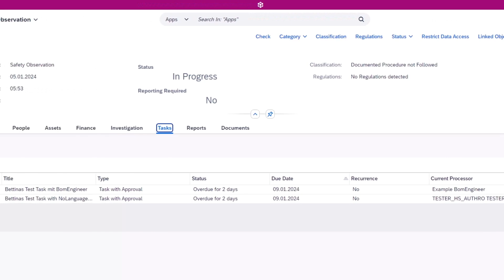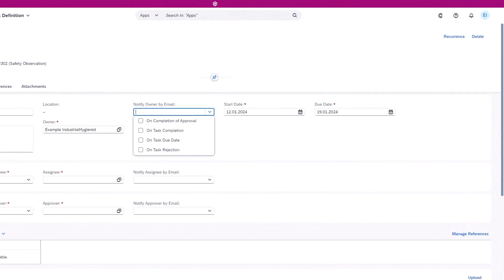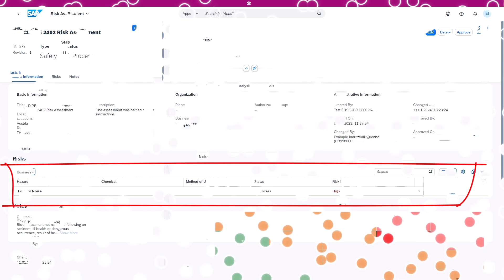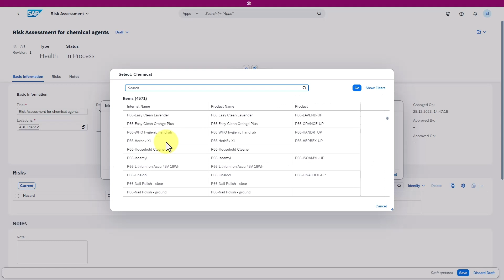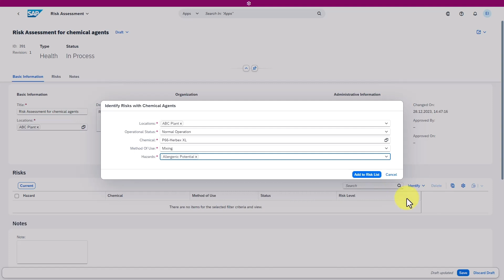Environment, Health, and Safety in SAP S/4HANA Cloud Public Edition 2402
🔔Christian Vogler from Cloud ERP Product Success Enablement at SAP gives an overview on environment, health, and safety in the SAP S/4HANA Cloud Public Edition 2402 release. Watch this video to learn about the main innovations we have in store for you – from product experts to product experts.

The key highlights shared in this video are:
00:24 User Notification for Standard Tasks and Tasks with Approval
02:05 Operational Risk Assessment for Chemical Hazards

✔️ Check out our SAP community and learn more about SAP S/4HANA Cloud Public Edition 2402

✔️Hear more from Christian on Twitter at: @VoglerChrist and on LinkedIn